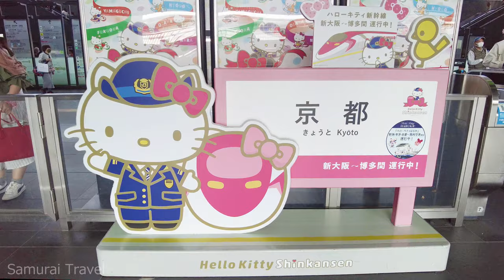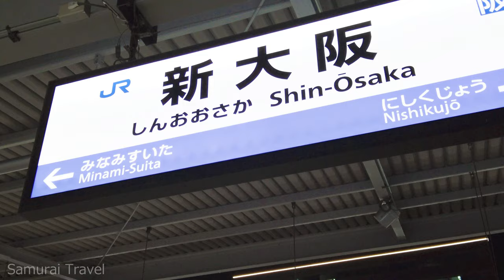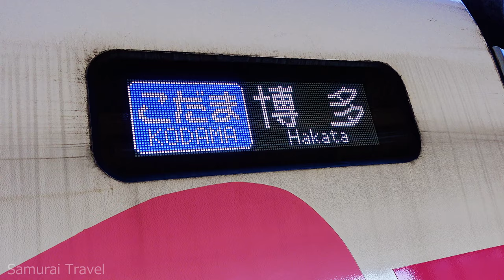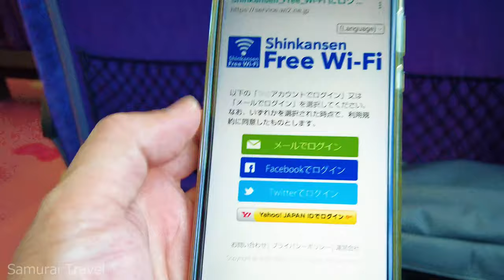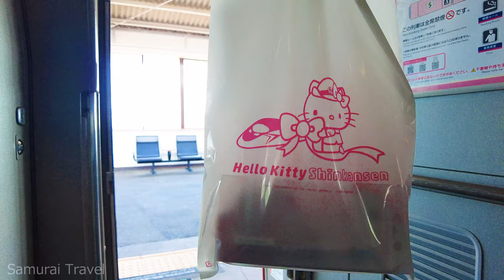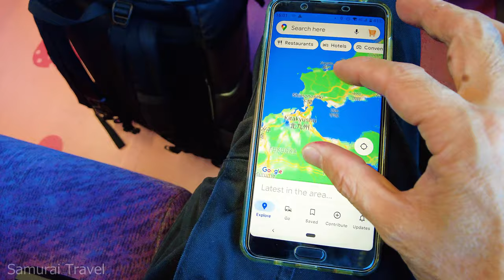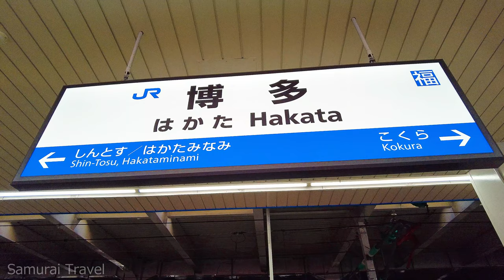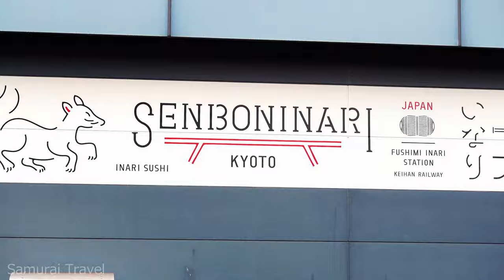Hello kitty! Shinkansen riding Cute Bullet Train & Cafe! in Japan Osaka→Hakata Solo travel asmr vlog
01:11 Shin-Osaka Station
02:58 Ride Kitty Shinkansen !
05:41 Hello Kitty Plaza
07:12 Hello Kitty Cafe
07:51 Hakata Station

【Information ℹ】
Please check the official website for information!

【Channel Introduction】
I provide information about travel, experiences, and culture in Japan.

Traveling by train or railway in Japan
Bus trip in Japan
Hotels in Japan
Japanese culture and sightseeing
Interesting experiences in Japan

↑↑Push the bell mark to be notified of new videos↑↑

↑My store at Fushimi Inari Taisha shrine in Kyoto↑

Traditional crafts of Kyoto
Japanese goods
Souvenirs
Fox god goods, etc.
I have plenty of souvenirs for you!

【Self-Introduction】
Nice to meet you!
My name is "Tetsu"

I am Samurai from Japan.

I am a Japanese potter who loves to travel.

And I have a souvenir store at the Fushimi Inari Taisha shrine in Kyoto.
Fushimi Inari Taisha is the most popular tourist attraction in Japan!

My goal is to travel all over Japan! Around Japan! Around the world!

Occupation: Ceramic artist, souvenir store owner

Qualifications: Traditional craftsman certified by the Minister of Economy, Trade and Industry